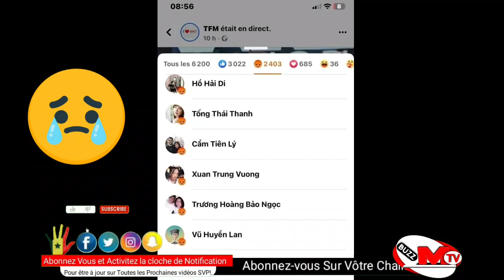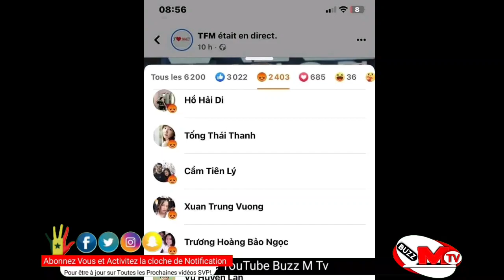Wooy Barthelemy diaz😥😥Dafa dieund ay vue😥😥Tfm